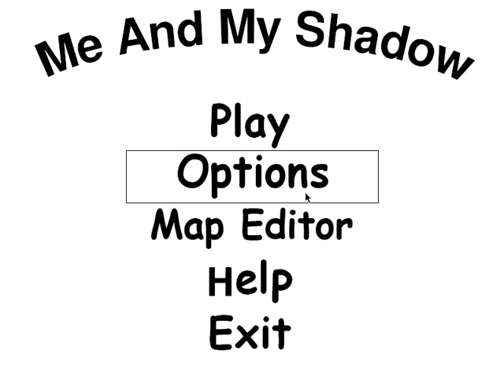Me and my shadow 0.1.5: new levels for the default levelpack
for more details. Sorry, failed to record audio